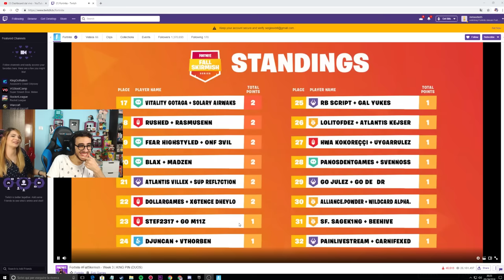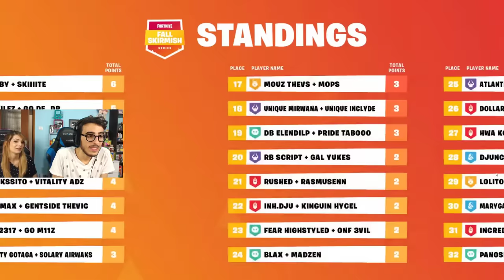FORTNITE - FALL SKIRMISH SETTIMANA 3! - STEF GIOCA!!